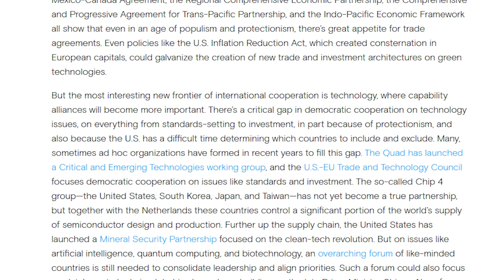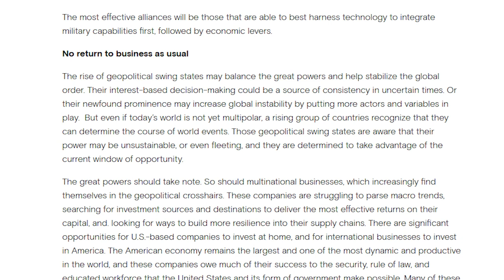Is Thailand a "Geopolitical Swing State"?